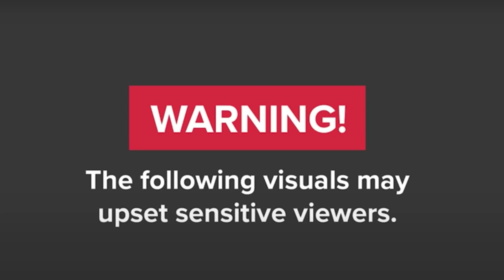WATCH | Bones and skulls from flooded cemetery wash into Durban suburb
Trauma and fear have washed over the Lindelani community in Ntuzuma, Durban after human remains from a nearby cemetery overflowed onto the roadway following flash floods and mudslides.